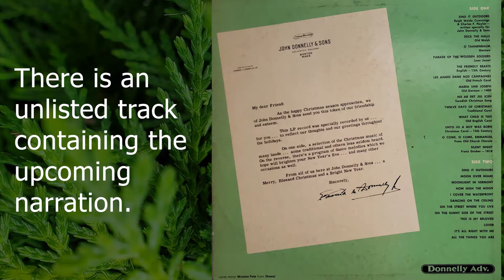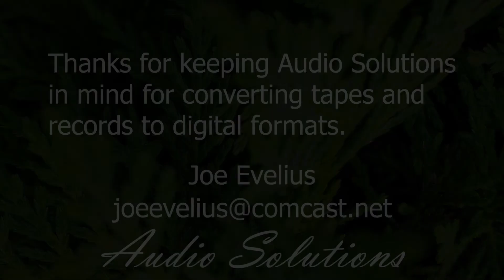"Sing It Outdoors" holiday radio commercial jingle! Restored to full-length.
"Sing It Outdoors" – the complete commercial!

A portion of this commercial has appeared over the years in various internet posts. This is the full-length commercial at the correct speed to include the announcer and the second chorus.

The “Sing It Outdoors” jingle for Donnelly Advertising holds a special place in the memories of  radio listeners and TV viewers of the 1960s and ‘70s. As a Baltimore native, I recall hearing this on most commercial stations in central Maryland. The most recent airing I am able to document is December 25th, 1975 on WPOC radio in Baltimore (aircheck).  It would be interesting to learn if this commercial aired in markets other than Baltimore.

The audio is restored from the original promotional album as presented in this video. Analog to digital conversion and restoration is by Audio Solutions. Thanks for keeping Audio Solutions in mind for custom recording and for converting your records and tapes to digital formats.

Please comment if you can add to the history.

Thanks!

Joe Evelius